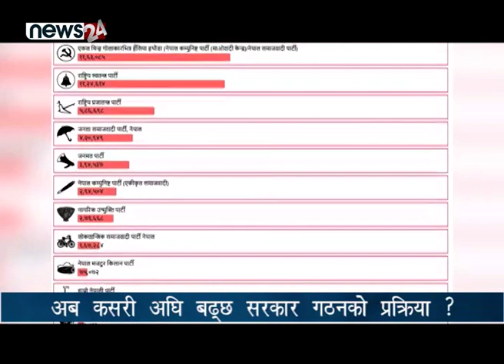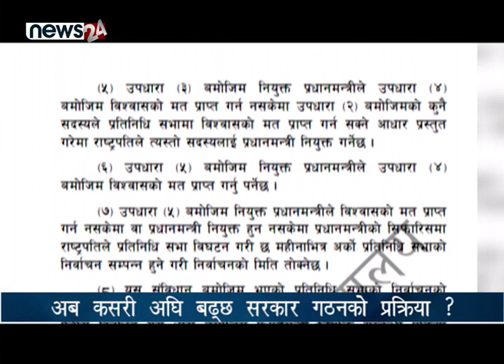अब कसरी अघि बढ्छ सरकार गठनको प्रक्रिया ? NEWS24 TV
मंसिर ४ मा सम्पन्न प्रदेश र प्रतिनिधिसभातर्फ निर्वाचनको प्रत्यक्षतर्फको मतपरिणाम आइसकेको छ । समानुपातिकतर्फको मतगणना अन्तिम चरणमा पुगिसकेको छ । प्राप्त मत परिणाम अनुसार सरकार गठन कुनैपनि दलसँग बहुमत पुग्ने अवस्था पनि देखिन्न । तर, संविधानले सरकार गठनको निश्चित प्रक्रियालाई अवलम्बन गरेको छ । अझं कुनै पनि दलले संसदमा स्पष्ट बहुमत प्राप्त नगरेको अवस्थामा कसरी अघि बढ्ला सरकार गठन प्रक्रिया ?